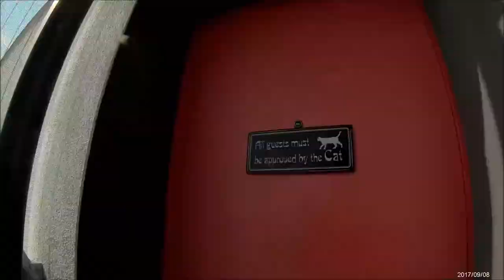Short Trip in the forest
Sure im not the Pro but hope u like it

Sound:
- Adventures - A Himitsu
- Silent Partner - Heartache